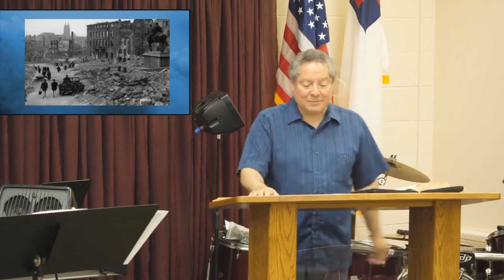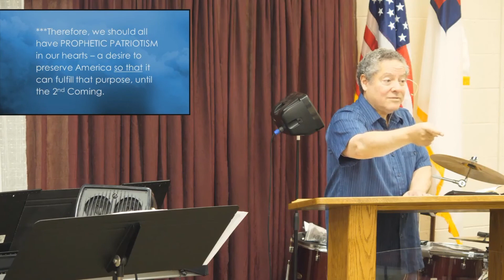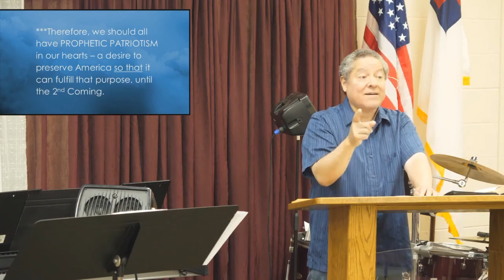2 America in Prophecy Enabler of Rome Reborn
Part two of a six part series on America's roll in Bible prophecy.